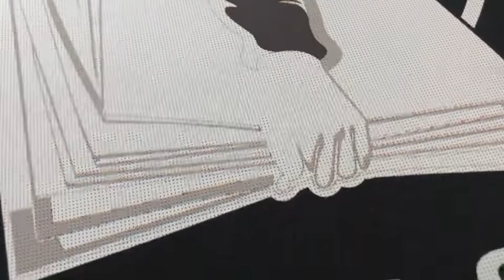Rasterization Breathable printing A3 DTF printer white ink circulation upgrade Erasmart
dtf printer
Pet film printer
Heat transfer printer
uv printer

T-Shirt Printer
3D Multifunction Printer
Flower Printer
Edible Food Printer
Ceramic Printer
CD&Card Printer
UV Coating Machine
Multifunction Printer
Consumables & Parts